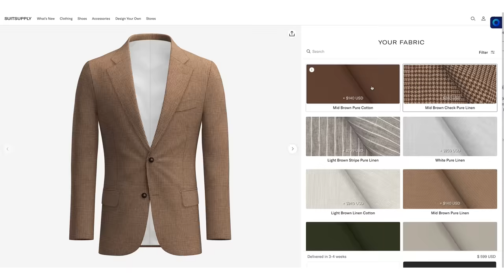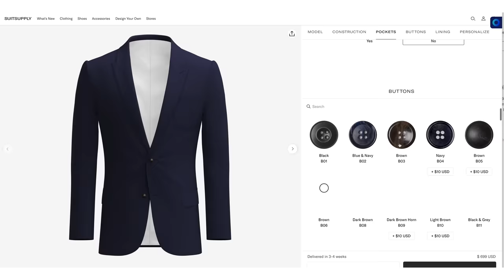5 Rules TO Dress Your BEST At A Wedding | What To Wear To A Wedding (Groom, Groomsmen, or Guest)